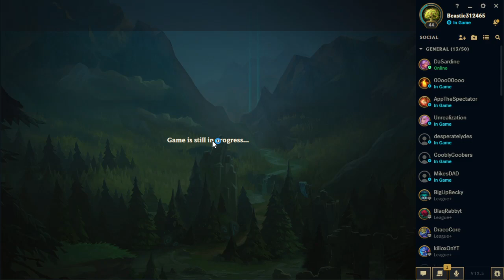Short Leage Game | Beastie Waffles Stream Archive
All content broadcasted live on Twitch -- Come say hi!